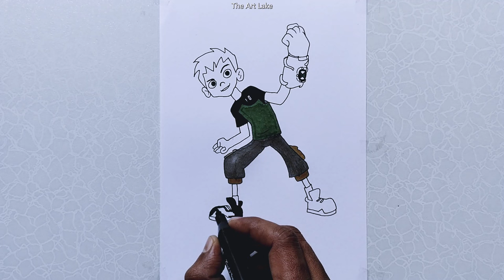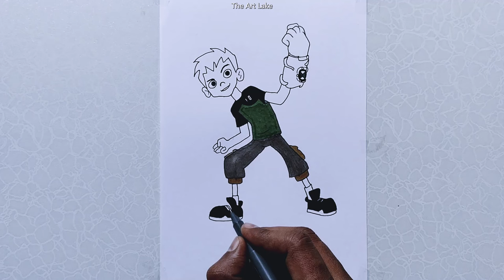BEN 10 Drawing - How To Draw BEN 10 Step by Step Drawing Tutorial For Kids